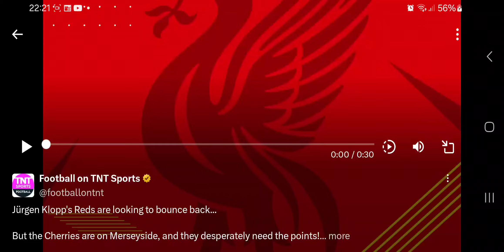LIVERPOOL V BOURNEMOUTH 19/20